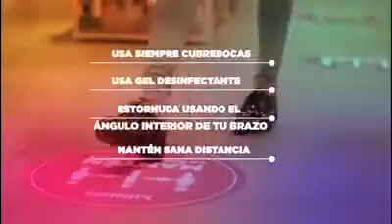Les mesures de sécurité MINISO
Les mesures de sécurité dans tous les magasins MINISO